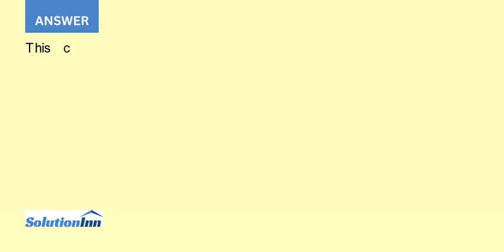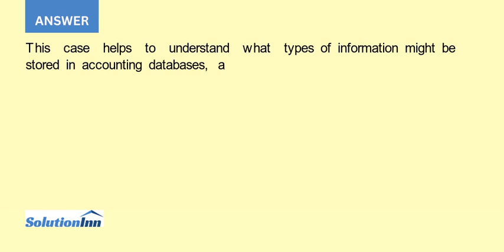Quick Jolt Electronics manufactures and sells specialized electronic components to customers acro...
Quick Jolt Electronics manufactures and sells specialized electronic components to customers across the country. The tables in Figure 7-19 illustrate some of the records in its accounting databases. Thus, for example, the Sales by Inventory Number records show detailed sales ...